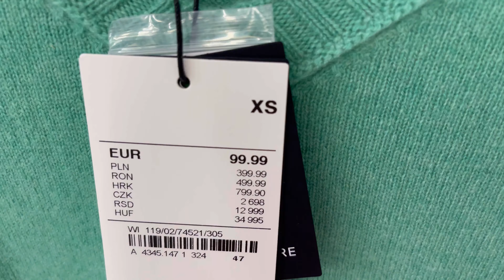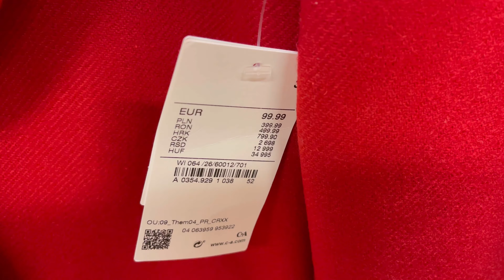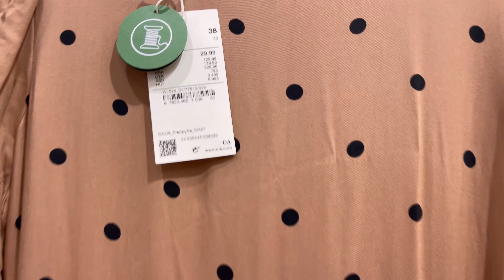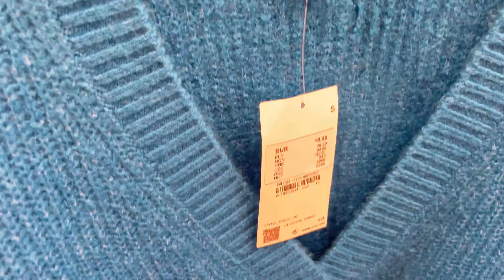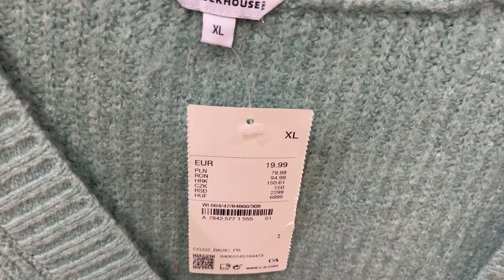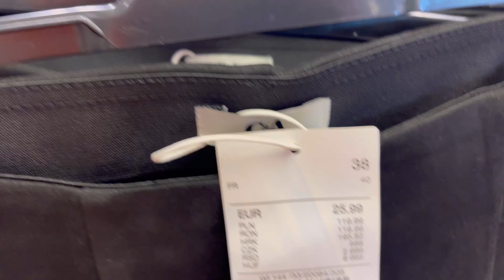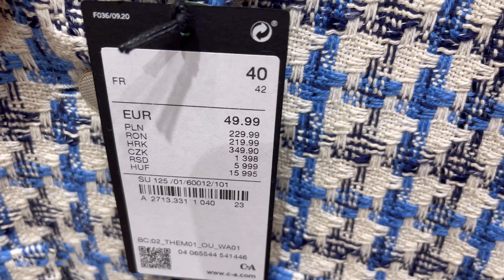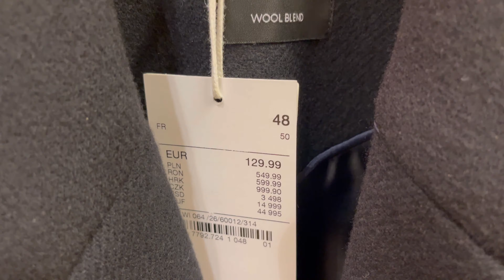C&A Women's Winter New Arrival 2022